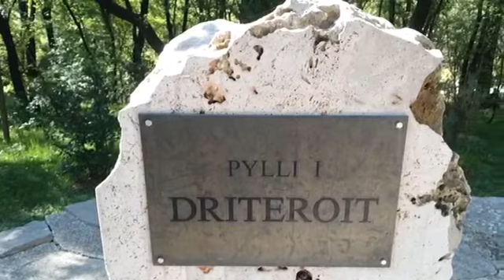Leon Qafzezi Channel:Pylli i Driteroit,9 October 2022